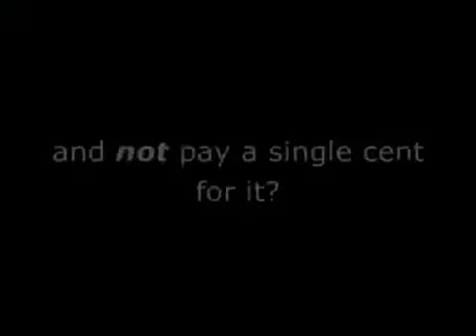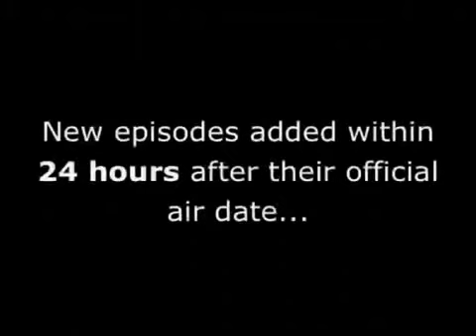Heroes Season 1 Episode 6 S01E06 Chapter Six Better Halves